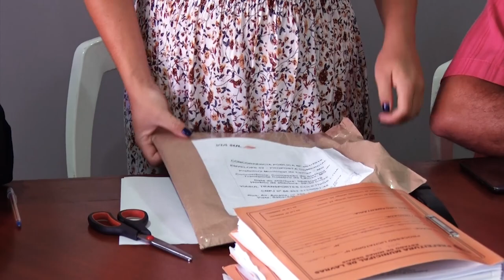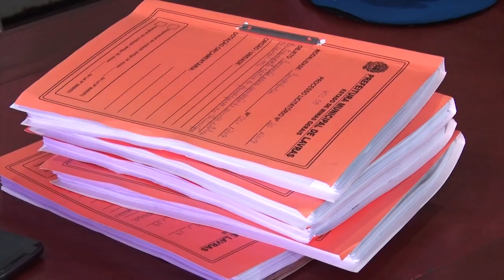JORNAL DA CIDADE - 20/03/2019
Na edição 640 do Jornal tem: Prefeitura define a empresa que vai explorar o transporte coletivo em Lavras pelos próximos 10 anos; quinta-feira tem jogo do Lavras Vôlei na UFLA, pela Superliga B, e você confere a previsão do tempo.